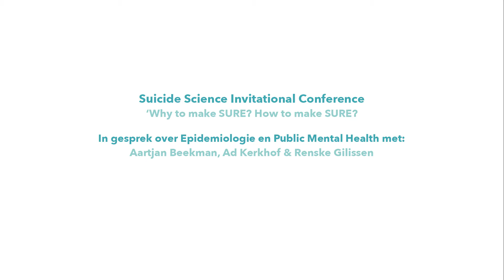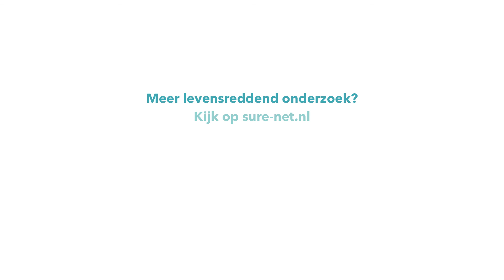Tafel gesprek 1 Epidemiologie en Public Mental Health